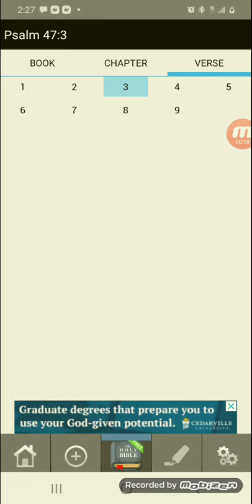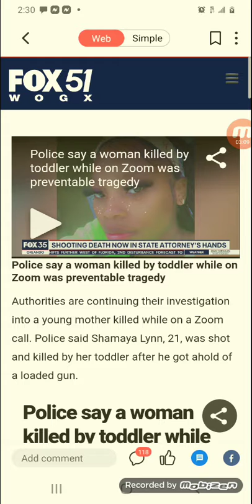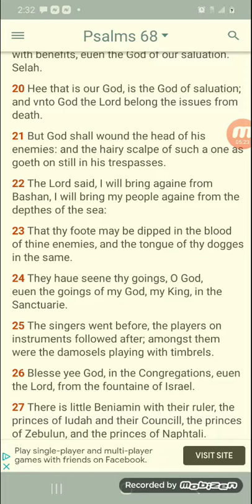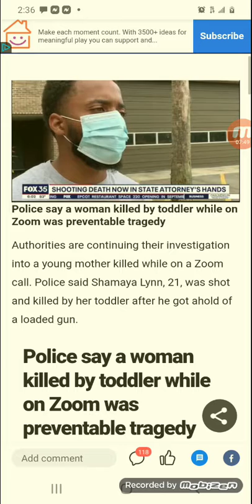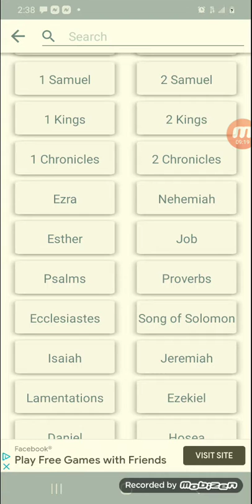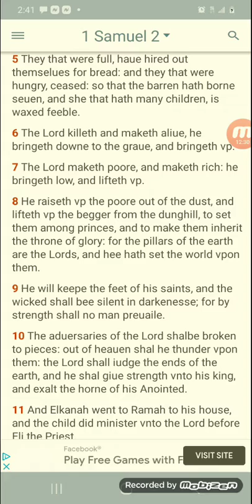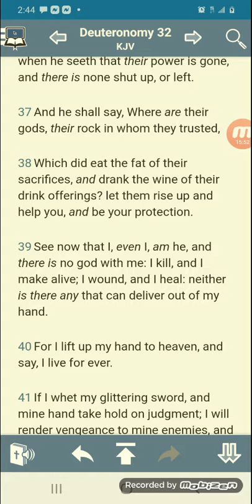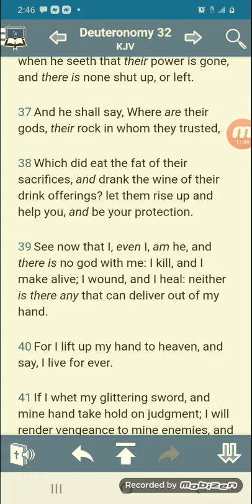Police say a woman killed by toddler while on Zoom